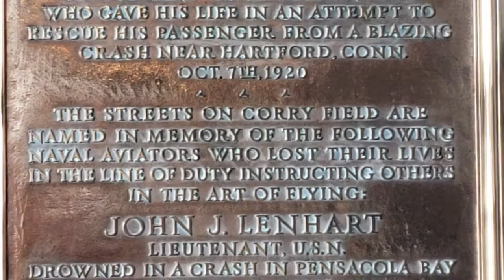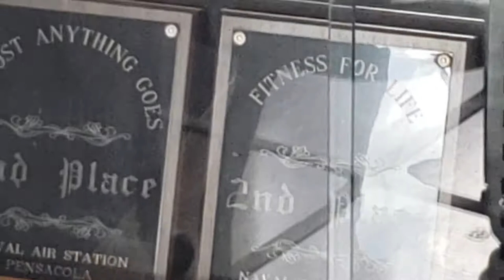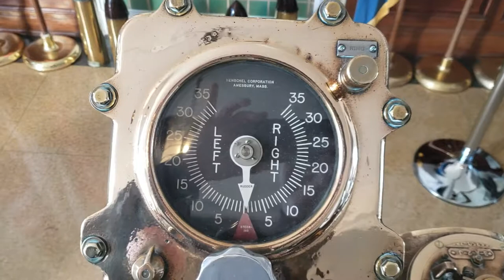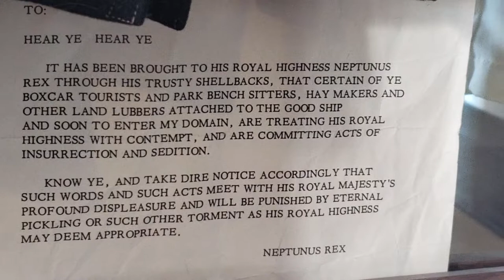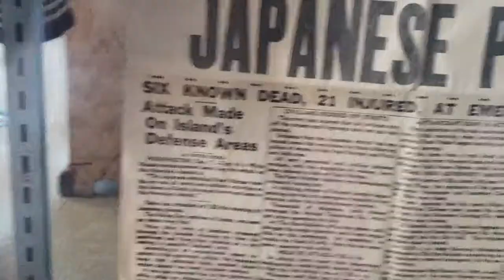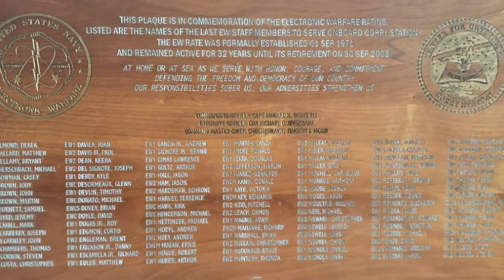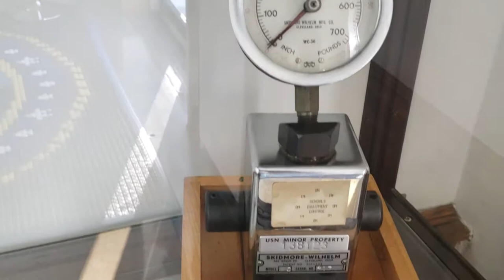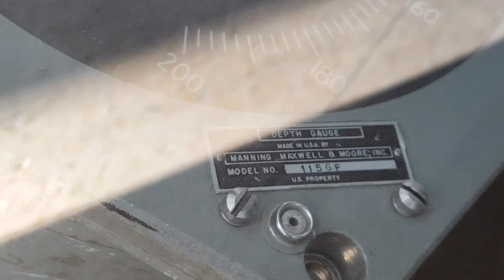NAS Pensacola Corry Station Command Display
Bldg 501
NAS (Naval Air Station) Pensacola Corry Station, Florida